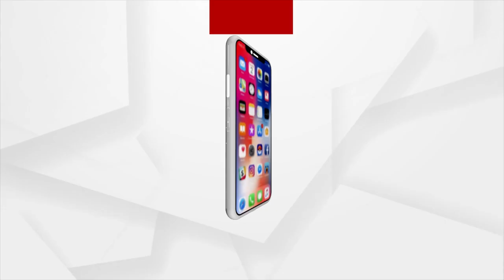Rok Thok: Farmers Grief | Argus News